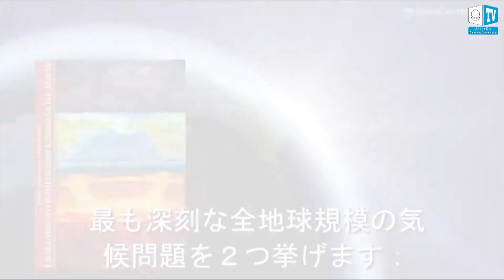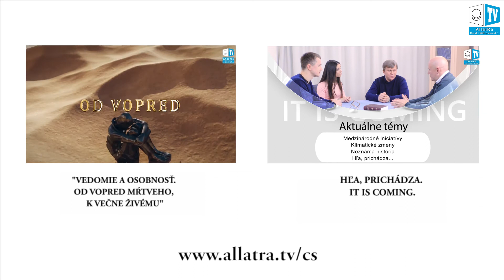Medzinárodné spoločenské hnutie "Allatra" - Tvorivé zjednotenie aktívnych ľudí sveta.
Medzinárodné spoločenské hnutie "ALLATRA" je združenie podnikavých, poctivých a priateľských ľudí, ktorí sa usilujú o uplatnenie svojich najlepších vlastností v prospech spoločnosti. Sme mimo politiky a mimo náboženstva. Naše heslo: "Dobro plodí dobro!" K dnešnému dňu, vďaka Medzinárodnému spoločenskému hnutia "ALLATRA" sú združené stovky tisíc ľudí po celom svete. Počet účastníkov každý deň rastie exponenciálne, pretože existuje veľa dobrých, láskavých, tvorivých ľudí, ktorí sa snažia zmeniť svet k lepšiemu. Prioritou je snaha o zjednotenie a priateľstva všetkých národov na základe kultúrnych, morálnych a duchovných hodnôt, ktoré spájajú ľudí po celom svete. Obhajujeme prirodzené ľudské práva a slobodu, obhajujeme možnosti vytvorenia kvalitatívne nových vzťahov medzi národmi na základe dobrých, nesebeckých a vzájomne kreatívnych interakcií ľudí na celom svete, bez ohľadu na ich bydlisko, sociálne, etnické, politické alebo náboženské príslušnosti.

Oficiálne internetové stránky MEDZINÁRODNÉHO SPOLOČENSKÉHO HNUTIA "ALLATRA" allatra.eu